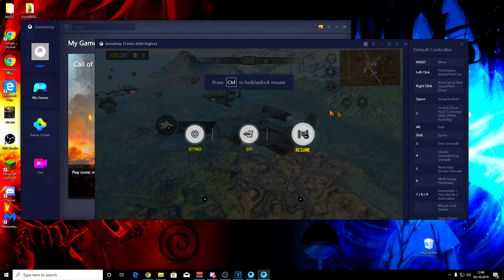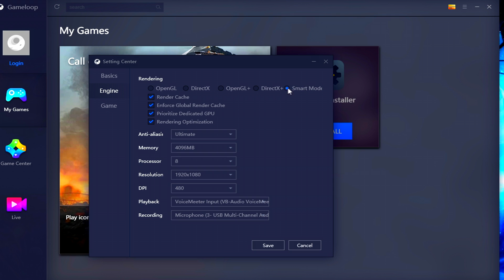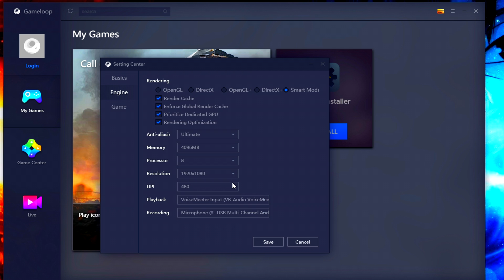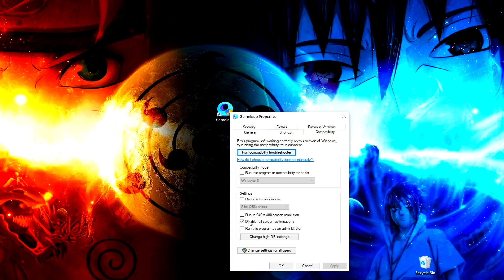⌨How to change PC Keybinds - Call of Duty Mobile Best Settings (Gameloop)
How to change PC Keybinds in Call of Duty Mobile. I show Best Settings in cod mobile for best graphics, fps and keybinds on PC using Gameloop